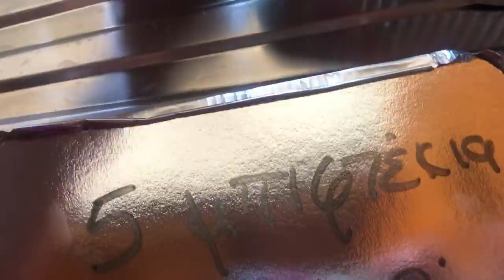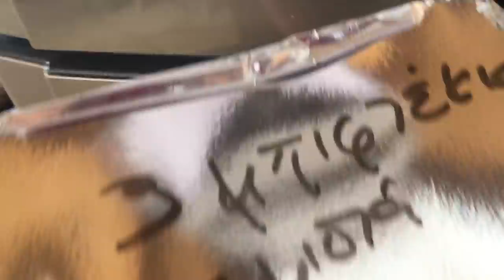Ερασιτεχνικό, άτσαλο, ατσούμπαλο βίντεο μαγειρικής. Βοδινά μπιφτέκια γεμιστά με τυρί